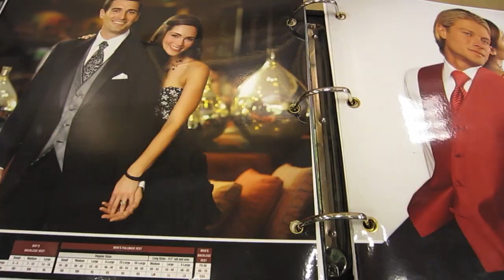MY FIRST EXPERIENCE AND GETTING SLOPPY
Want to send us something?
Dan Brian (or Brian Lafond)
Jersey City, NJ 07303 GAMING

x